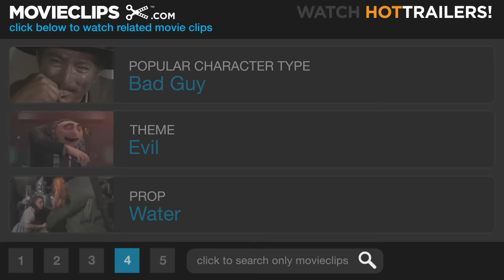Harry Potter and the Deathly Hallows: Part 2 #5 Movie CLIP - The Chamber of Secrets (2011) HD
CLIP DESCRIPTION:
Ron (Rupert Grint) and Hermione (Emma Watson) return to the Chamber of Secrets to get a Basilisk fang and destroy a Horcrux.

FILM DESCRIPTION:
The final adventure in the Harry Potter film series follows Harry (Daniel Radcliffe), Ron (Rupert Grint), and Hermione (Emma Watson) as they prepare for a final battle with Lord Voldemort (Ralph Fiennes), who is determined to destroy Harry once and for all. In order to defeat the powerful wizard, they must find and destroy Voldemort's last and most elusive Horcrux -- that is, the enchanted piece of soul allowing him to remain immortal -- before his nefarious plans come to fruition. David Yates directs.

CREDITS:
Cast: Emma Watson, Ralph Fiennes, Daniel Radcliffe, Rupert Grint
Director: David Yates
Producers: David Barron, Debbi Bossi, David Heyman, Tim Lewis, J.K. Rowling, John Trehy, Lionel Wigram, Roy Button